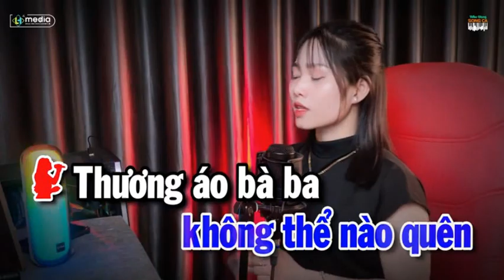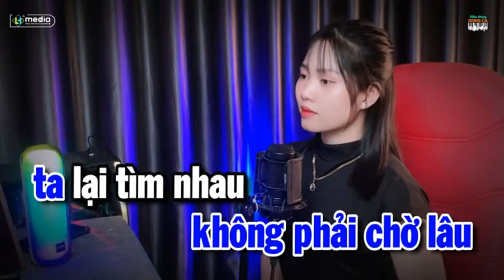Hỏi Vợ Ngoại Thành - BÍCH NGỌC & HOÀNG VĂN